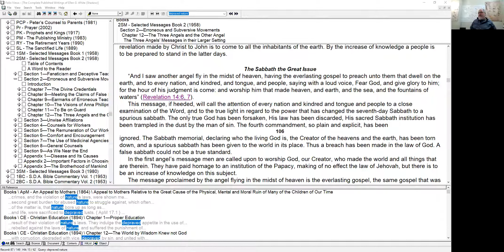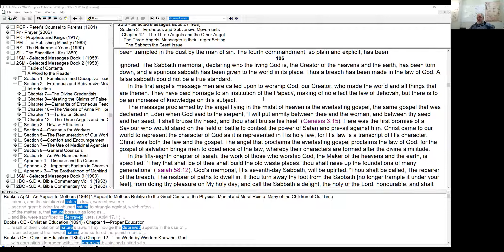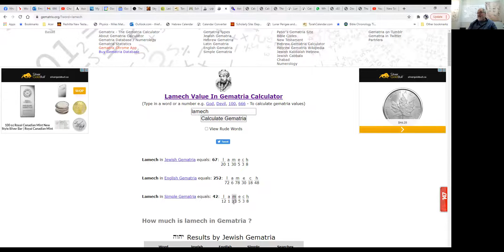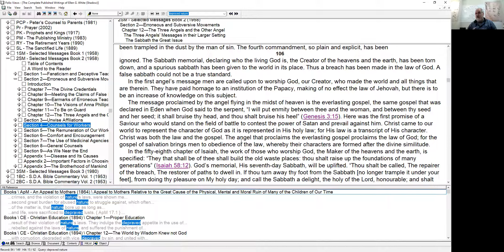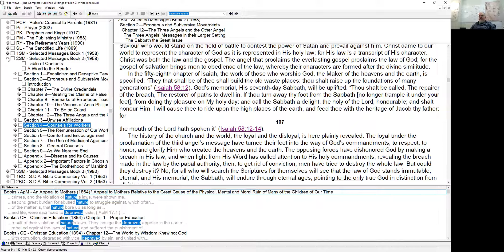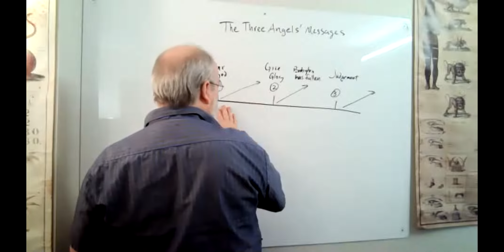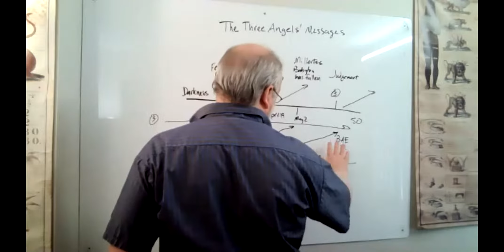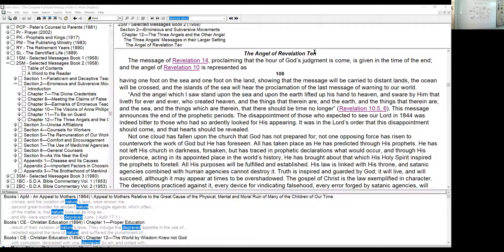5. The Three Angels' Messages - February 9, 2021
Continued reading of 2 Selected Messages chapter 12 (Manuscript 32, December 6, 1896)